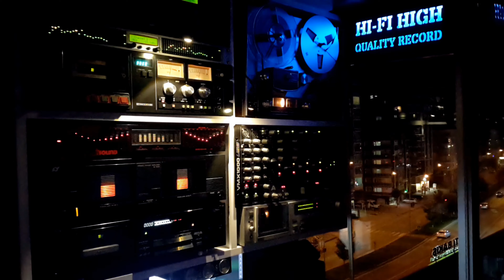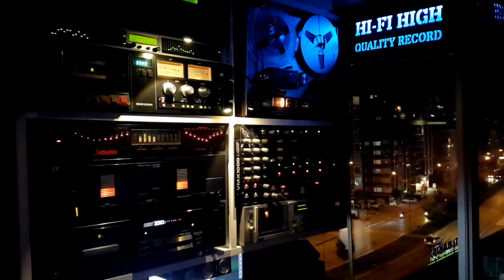Kutsi - Duvardaki Resim - Cd Attack Record - Cd Kayıt - Stereo - CDK.🎹 - 4K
🔊 Sanatçı        : Kutsi & Cengiz Kurtoğlu
🔊 Albüm Adı   : Aynı Şehirde Nefes Almak Bile Bana Yetiyor
🔊 EserAdı        : Duvardaki Resim
🔊 Söz               : Faysal Çiftçi
🔊 Yıl                  : 2007
🔊 Format         : Cd
🔊 Parça Sırası : 13